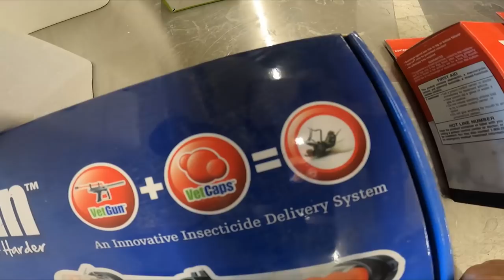Fly Control on the Ranch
Today we look at different ways to control flies on the ranch, from a brand new tool, The Vet Gun, to Fly traps and tags.  Also we get to have a little fun with Bug A Salt!